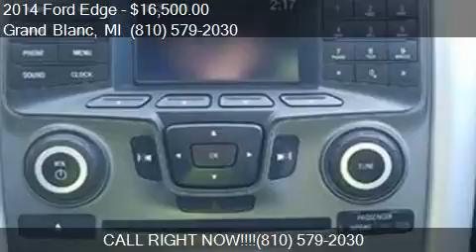2014 Ford Edge SE AWD 4dr Crossover for sale in Grand Blanc,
This 2014 Ford Edge SE AWD 4dr Crossover is for sale in Grand Blanc, MI 48439 at Lasco of Grand Blanc.

Engine: 3.5L V6
Transmission: Automatic 6-Speed
Color: Black
Mileage: 52266
Contact Lasco of Grand Blanc 5470 Ali Dr Grand Blanc, MI 48439 to test drive this 2014 Ford Edge SE AWD 4dr Crossover today.